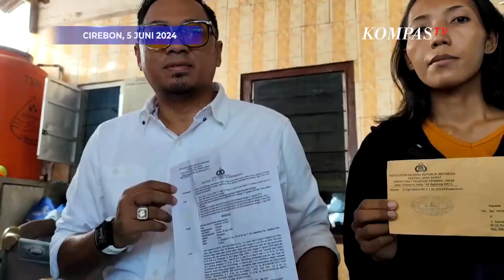Pesan Menohok Kakak Vina ke Polisi: Usut Tuntas, Harap Polisi Tak Salah Tangkap